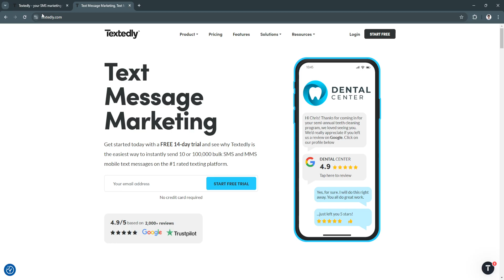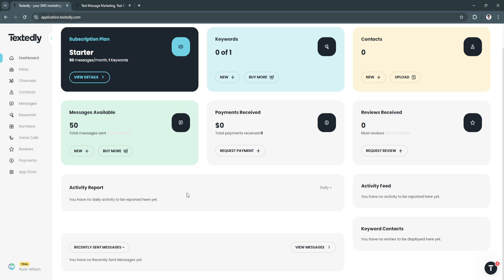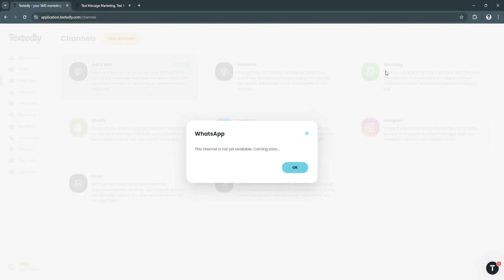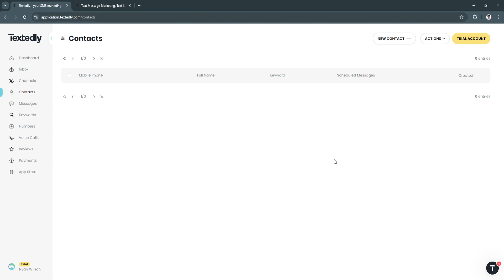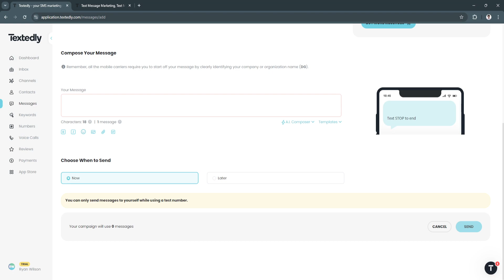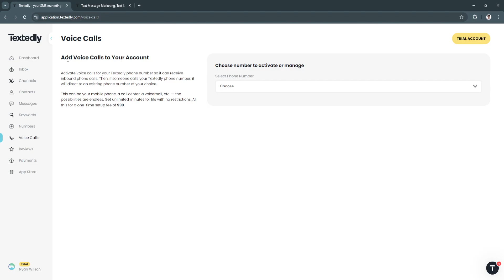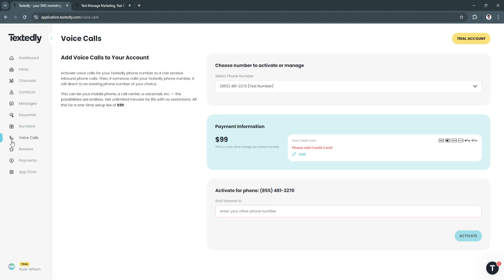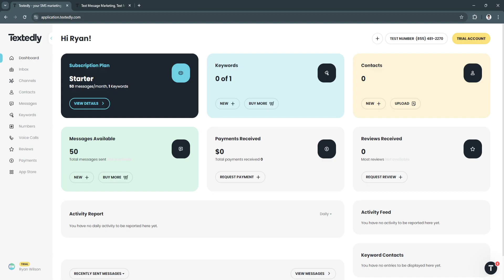Textedly Tutorial for Beginners | Step-by-Step SMS Campaign Setup Guide 2026